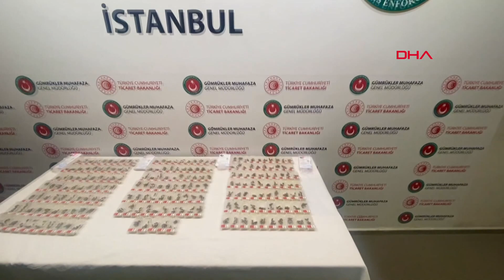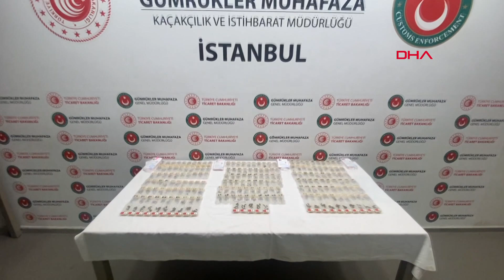Sabiha Gökçen Havalimanı’nda bin 240 canlı arı ele geçirildi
Sabiha Gökçen Havalimanı’nda takibe alınan bir şüphelinin bagajlarını kontrol eden Gümrük Muhafaza ekipleri,  toplam bin 240 adet Karniyol cinsi canlı arı ele geçirildi.

Yurt dışından Sabiha Gökçen Havalimanı’na gelen yabancı uyruklu yolcudan şüphelenen ekipler, şüpheliyi takibe aldı. Pasaport işlemleri sırasında tedirgin halleriyle dikkat çeken şüpheli, ekiplerce x-ray tarama sistemine sevk edildi. Tarama sistemi sırasında şüpheli yoğunluklar tespit eden ekipler, şüpheliye ait bagajları fiziki kontrole tabi tuttu. Şüphelinin nezaretinde yapılan kontrollerde 205 şeffaf kutu içerisinde her kutuda 6 adet olmak üzere toplamda bin 240 adet Karniyol cinsi canlı arı ekipler tarafından kurtarıldı. Arıların ırkını araştıran ekipler, çevre koşullarına daha çabuk adapte olduğu ve ilkbahar döneminde daha kısa zamanda çoğaldığı için bal ve polen veriminin diğer ırklardan daha fazla olması nedeniyle kaçakçıların faaliyetlerine konu olduğu anlaşıldı. Ele geçirilen arılar koruma altına alınması için Pendik İlçe Tarım ve Orman Müdürlüğüne teslim edilirken, konuyla alakalı soruşturma İstanbul Anadolu Cumhuriyet Başsavcılığı'nca sürüyor.